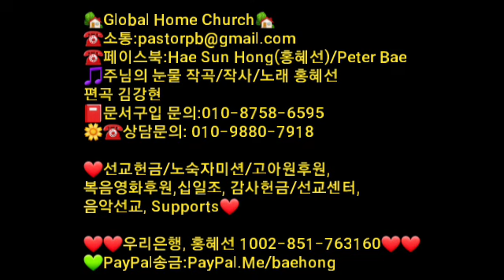[홍혜선선교사&피터배목사]📕기도학24:🌻깨끗한 마음이란🌻 Global Home Church '22.6.20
💚선교후원:우리은행, 홍혜선
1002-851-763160